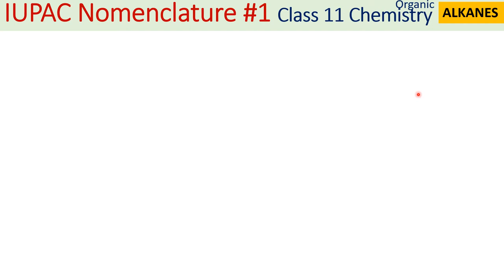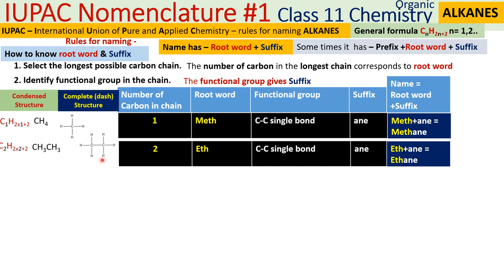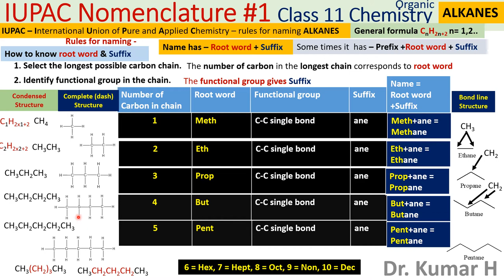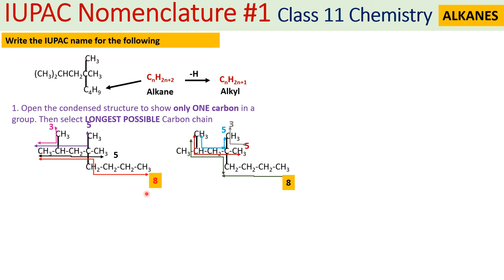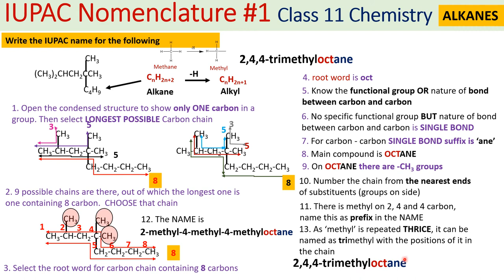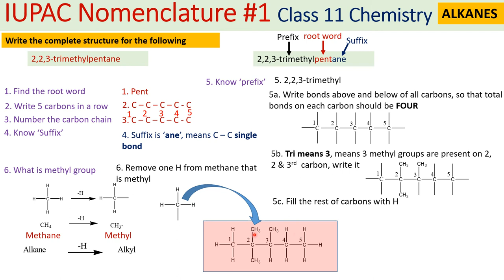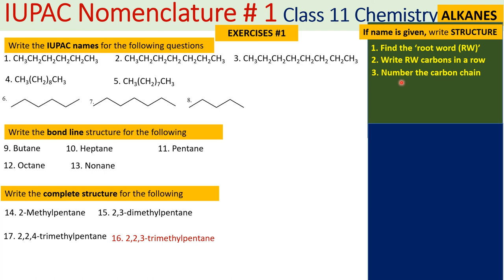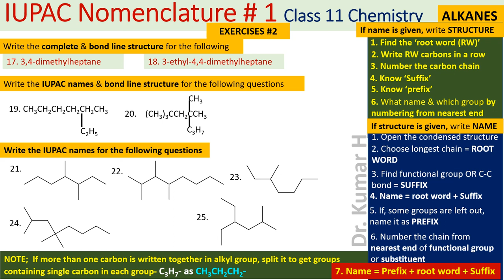IUPAC nomenclature of Organic Compounds Part 1 - Alkanes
Nomenclature of organic compounds by following the rules of IUPAC have been given. The explanations will tell you, how to write the names by looking at condensed structure or complete structure or bond-line structure and vice-versa. These simple explanations will help students and staff to understand the concepts of nomenclature by IUPAC system.